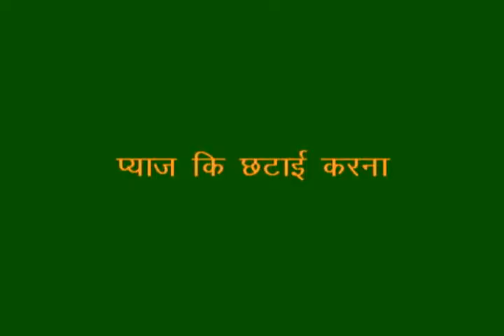Greedig process of Onion_Hindi_Access_Rajgarh_Bhopal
In this  video we show that how to greed Onion.